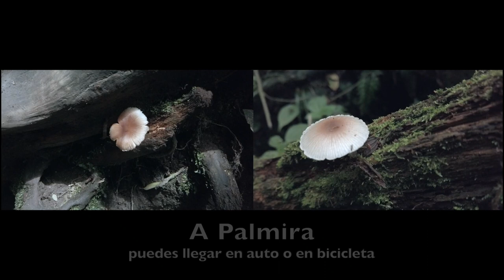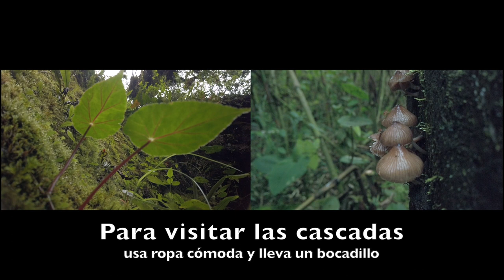Palmira, el encanto de las siete cascadas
A treinta minutos de Lloa, está Palmira. En una caminata de tres kilómetros encontrarás siete cascadas. Para hacer este recorrido necesitas ropa cómoda y el deseo de aventura.